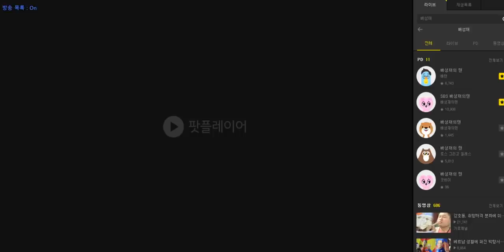20190214 배성재의 텐 힙 코리아 with 안젤리나 다닐로바(안단희)